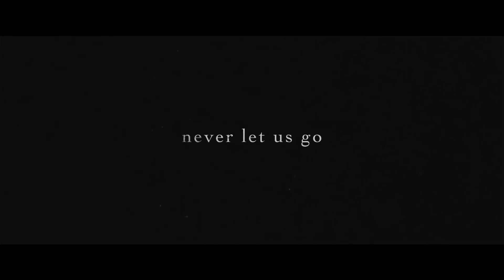The Little Things - krimi - drama - 2021 - trailer - Full HD